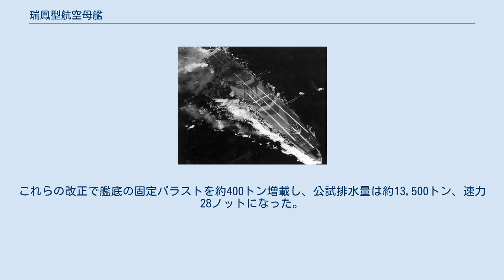瑞鳳型航空母艦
瑞鳳型航空母艦 （ずいほうがたこうくうぼかん）あるいは祥鳳型航空母艦 （しょうほうがたこうくうぼかん）は、大日本帝国海軍の小型航空母艦の艦型。
 瑞鳳型航空母艦は海軍の艦艇類別等級表で使用されていた艦型名であり、瑞鳳、龍鳳、千歳、千代田の4艦を同型艦に分類している（その時点で祥鳳は除籍済み）。
一方で、祥鳳型航空母艦は戦後の出版物で使用されている艦型名であり、計画段階で第一状態（平時）が艦隊用高速給油艦（後に剣埼型潜水母艦）、第二状態が航空母艦への改造が可能なように設計された瑞鳳と祥鳳を同型艦としている。
 本項では剣埼型潜水母艦より改装された瑞鳳と祥鳳を中心に解説する。
潜水母艦大鯨を改装した龍鳳の詳細は龍鳳 (空母)を、千歳型水上機母艦を改装した千歳と千代田の詳細は千歳型航空母艦をそれぞれ参照。
 1921年（大正10年）のワシントン海軍軍縮条約により、日本海軍の艦艇保有率は対米英比3対5と決定され日本の保有できる空母の合計基準排水量は81,000t（米・英:135,000t）となり、その後1930年（昭和5年）のロンドン海軍軍縮条約に於いて、ワシントン条約では制限外であった10,000tの小型航空母艦も合計排水量に含まれることとなった。
このため日本海軍は米英との戦力差を埋めるために、条約で制限外とされた補助艦艇の中でも航空母艦への改造が容易であり、平時の訓練で必要と考えられた潜水母艦（大鯨）、給油艦、水上機母艦（千歳・千代田）計5隻を条約に抵触しない範囲で航空母艦としての構造と航空艤装を持たせた上で建造することを計画した。
戦時には飛行甲板180m以上、速力31kt、搭載機数30機の艦隊航空母艦として必要な性能を持つ艦へと三カ月程度で改造する事とした。
なお、平時の潜水母艦、給油艦、水上機母艦は「第一状態」、戦時の航空母艦は「第二状態」と呼ばれていたが、この第二状態の存在は最機密の軍機とされており第一状態といった表現を使用する事すら避けられていた。
 1934年（昭和9年）の第二次補充計画（通称②計画）において、艦隊用高速給油艦2隻（剣埼型潜水母艦）の建造が計画された。
この剣埼型2隻は横須賀工廠関係者からは両艦の頭文字を取って「剣高」と呼ばれており、第一給油艦（剣埼）は1934年12月3日に起工され1935年（昭和10年）6月1日に進水。
第二給油艦（高崎）は剣埼から遅れる事一年後の1935年6月20日に起工され、1936年（昭和11年）6月19日に進水を迎えた。
 剣埼進水から僅か3ヶ月後の1935年9月26日に第四艦隊事件が発生。
既に進水していた剣埼の艤装工事だけでなく、まだ船台にあった高崎についても工事が中断されることとなった。
この第四艦隊事件の際に赤軍第四艦隊第三戦隊として参加していた大鯨は、電気溶接を使用した隔壁部分に多数の大中小の亀裂が入り、艦橋前方外板に艦体切断の前兆である皺が発生するという被害を被った。
他の艦艇も様々な被害を受けた事で、特型駆逐艦以降に建造された艦は船体強度不足である事が発覚した。
そのため、建造中の艦も含む多くの艦に補強と改善が実施される事となった。
既に進水している剣埼に対しても電気溶接部分に補強が施されることとなり、船台にあった高崎については、補強だけではなく船殻の一部に鋲構造が再び採用されることとなった。
 だが、両艦の工事が進められていたこの時期は、先の友鶴事件で発覚した問題の改善や第二期改装計画で多くの主力艦の改装が行われていただけでなく蒼龍の建造も開始されていた時期であった。
そのため各工廠は多忙を極め、新たに発生した第四艦隊事件の対策・改善も加わったことで、「剣高」の給油艦としての艤装工事は重要工事の合間を縫って行われ、完成は大幅に遅れることとなった。
このため「剣高」は進水後横須賀軍港に係留され、工事が殆ど進められず放置されることとなった。
 1936年（昭和11年）末にロンドン軍縮条約が破棄され無条約時代が訪れるとともに、1937年（昭和12年）の日華事変勃発に伴い、民間の高速タンカーの徴用が可能となった事で「剣高」を給油艦として完成させるか否かが問題となった。
大型・高速化の進む潜水戦隊の旗艦として大型の高速潜水母艦の更なる建造が切望されていたこともあって、1937年（昭和13年）12月10日に「剣高」の第一状態がより短期間で空母へと改造が可能な潜水母艦へと変更され、給油艦としてではなく潜水母艦として完成させることが決定された。
 このため放置されていた「剣高」の工事は本格的に再開...